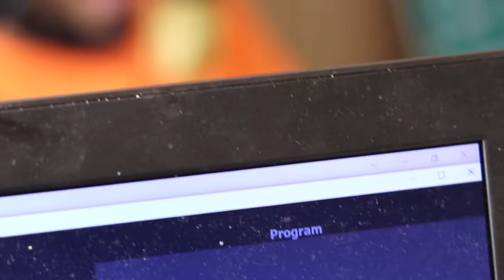Shad Vs. Everybody : Interview w/ Tonie Arcon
Shad sits down with rapper, business owner, Tonie Arcon.  Tonie talks about growing up in Jackson, MI, going to school at UofM and his recent move to NY.  Tap in!